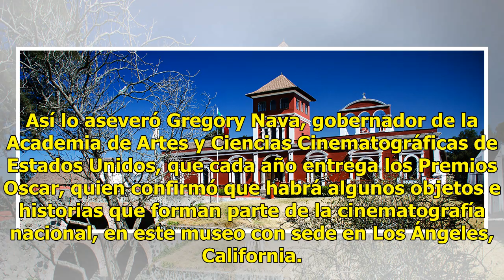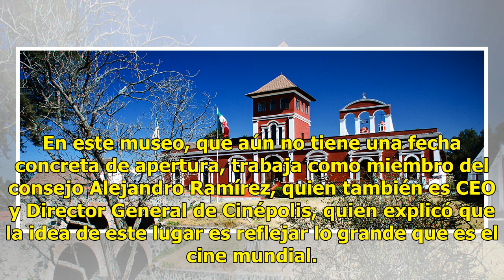Cine mexicano formará parte de histórico museo en Los Ángeles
MORELIA, Mich. El cine realizado en México es esencial para entender la cinematografía mundial, es por eso que el Museo del Cine que abrirá en 2019 tendrá objetos e historias relacionadas con el trabajo hecho por mexicanos en nuestro país o Estados Unidos. Así lo aseveró Gregory Nava, gobernador de ...